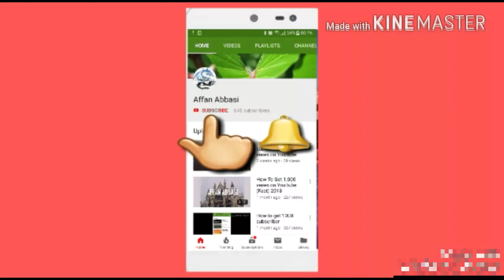ARCHERY KING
The World's #1 Archery Game now in the app store

Complete 1 On 1 In CLASSIC OR RUSH GAME MODE

TEST your skills and play in one of the most competitive archery game ever . Master all loactions and discover their secrets . But the best archery and rule the rankings

Customize Your Gaming Experience

Mix and match different components to customize your bow and arrows create your unique gaming experience with hundreds of different combinations

Level up

In archery king u will always face new challenges
Play match to increase your level and get access to new loactions where you will complete against the best of the best

CHANNEL YOUR SKILLS

Archery king is more than just 1-on -1  matches . Play in single game mode put your self to the test and see how far you can go

Hello and welcome to I GO IOS AND Android Game play Trailer. I cover the latest and best free and premium iOS and Android game realeased update daily . I am helping you to discover great new mobile game and app